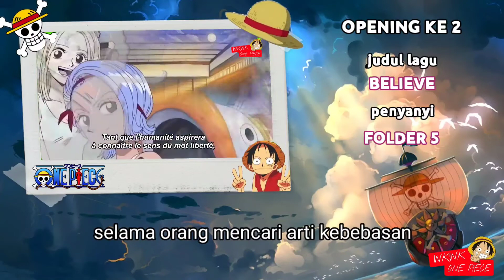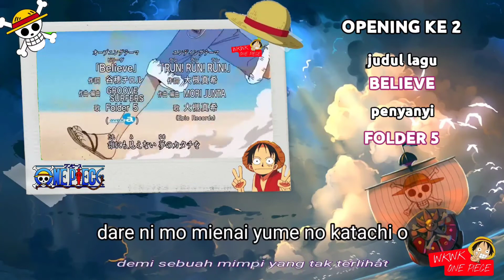onepiece opening 2 - Believe (lirik dan terjemahan)